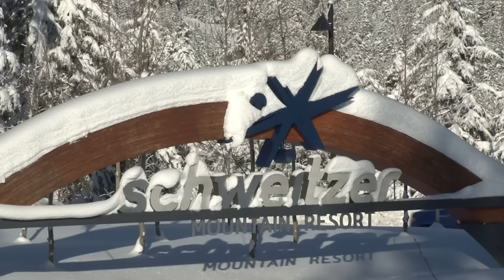2015/16 Schweitzer Mountain Resort Winter Edit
Thank you to everyone that spent time with us this Winter!  We hope to see you for Summer operations!